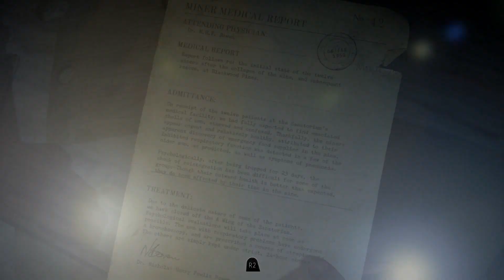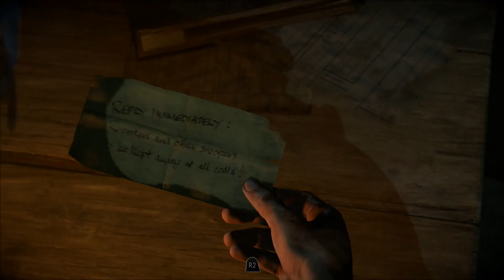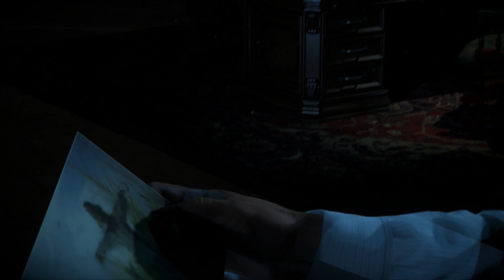Until Dawn Chapter 5 Dread Walkthough Gameplay